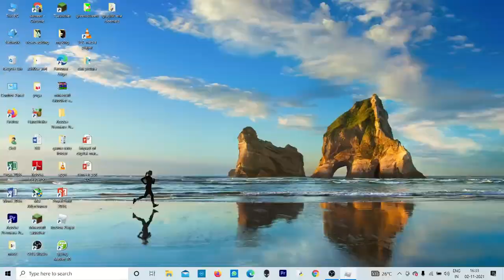Roblox lawn mowing simulator (in hindi gameplay)